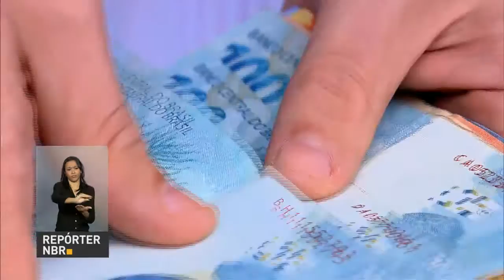Termina no dia 31 de agosto o prazo para sacar o abono salarial, ano base 2014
REPÓRTER NBR 12h - 25.08.16: Termina no dia 31 de agosto o prazo para sacar o abono salarial, ano base 2014. Rio de Janeiro, São Paulo, Minas Gerais e Rio Grande do Sul são os estados com o maior número de trabalhadores que ainda não sacaram o benefício. Começa pagamento da primeira parcela do 13º salário de aposentados e pensionistas do INSS. Nesta quinta-feira tem início o julgamento final do processo de impeachment da presidente afastada Dilma Rousseff. E mais: Presidente em exercício, Michel Temer, participa hoje da cerimônia de recepção da Tocha Paralímpica.